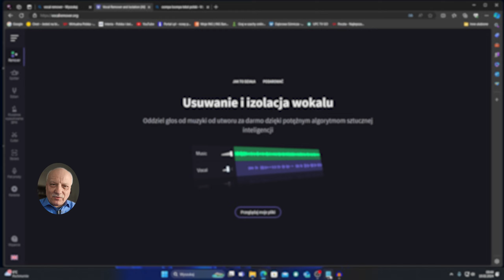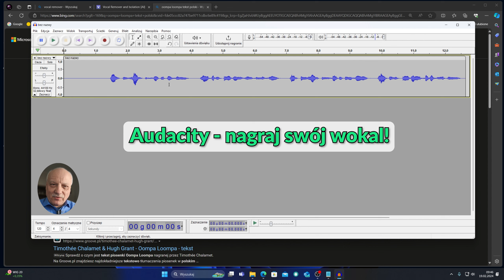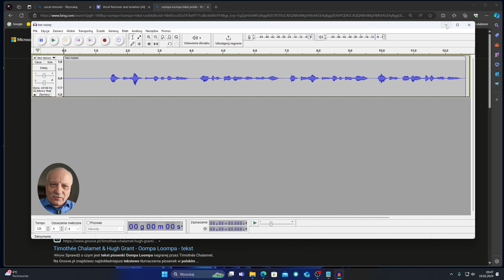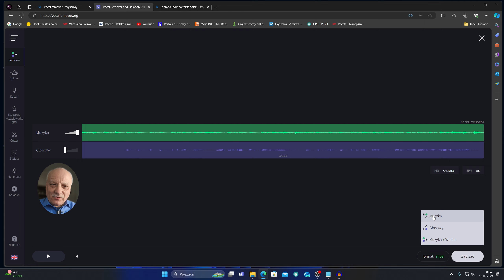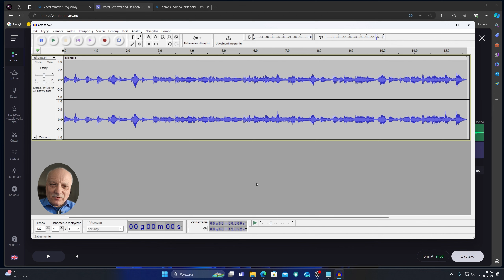Jak nagrać własną wersję piosenki?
Jak nagrać własną wersję piosenki? Wykorzystaj 2 aplikacje. Pierwsza to aplikacja działająca w przeglądarce w oparciu o sztuczną inteligencję - Vocal Remover. Tu usuniesz oryginalny wokal. Druga aplikacja to Audacity. W Audacity nagrasz swój wokal i zmiksujesz ścieżki. Zapraszam na film. Wykorzystano motyw muzyczny: Oompa Loompa Hugh Grant, Timothée Chalamet
00:00 Wstęp;
00:14 Intro;
00:29 Dwie aplikacje;
01:21 Wybór piosenki;
01:45 Audacity - nagraj swój wokal;
02:39 Usuń oryginalny wokal;
04:16 Mix w Audacity;
05:10 Podsumowanie.